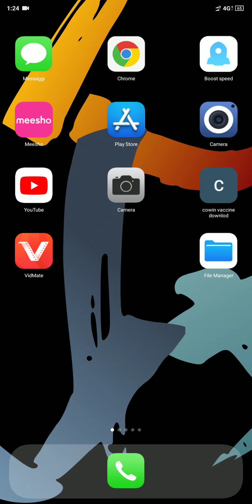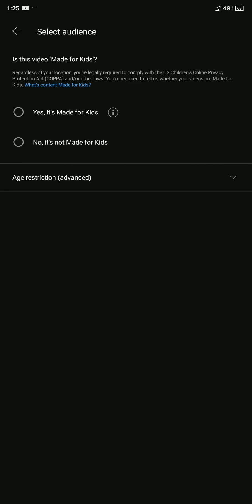Vidio post kaise kare on YouTube । vidio viral kaise kare ।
YouTube per video post kaise karen
YouTube per video post karne ke bad viral kaise karen
YouTube per video post karne ka Sahi tarika
video aasani se post kaise karen YouTube per

support pls